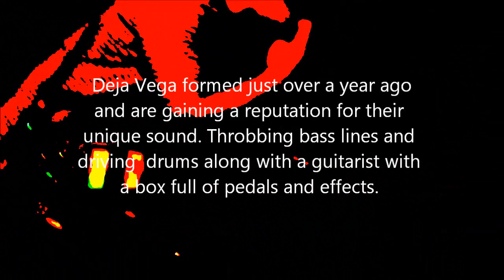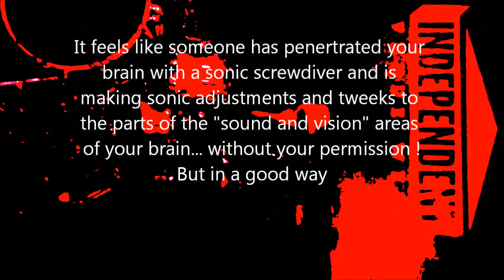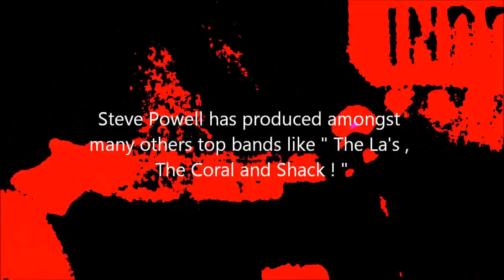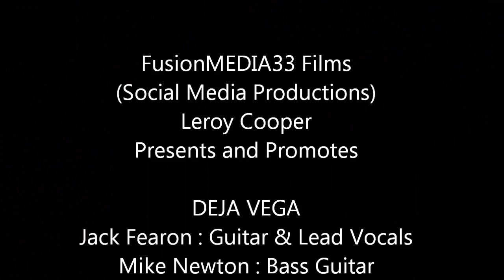DEJA VEGA : Leroy Cooper FusionMEDIA33 Films : Live Music Promotions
Deja Vega LIVE @ THE LOMAX in LIVERPOOL UK on the            12 02 15.

Featuring Jack Fearon : Guitar & Lead Vocals,                              Mike Newton : Bass Guitar, Tom Webster : Drums

DEJA VEGA are an exciting, fresh, new band from Liverpool who are gaining a reputation for delivering a powerful, creative and innovative soundscape with live shows that leave the audience feeling as though their brains have been invaded by a sonic screwdriver and that their brains have been rebooted and upgraded, against their will. but in a good way.

The lead singer has stage presence and delivers his lyrics like he means it, his rack of guitar pedals creating the higher level sonic frequency sound track  ! The drummer and the bass player's energy, drive the dark, phat sound, unrelentingly, taking no prisoners along the way. You will nod your head, you will move your hips, you will feel your toes curl, you will get high on the power of music to rip through your body and make every atom in your soul vibrate at a higher frequency.

DEJA VEGA are due to go into the studio soon with producer STEVE POWELL who has worked with, The La's, The Coral and Shak.

Whatever magic happens it will be worth giving it a listen !

Want your band filming ?

Leroy Cooper : 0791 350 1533

or

or